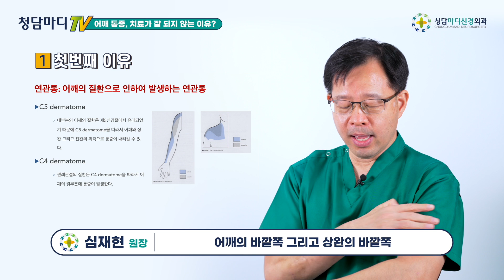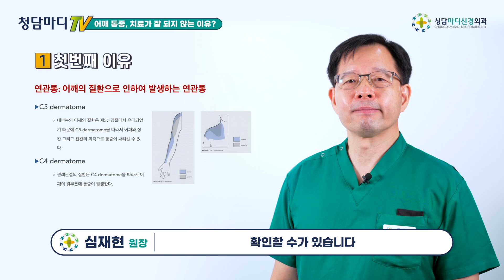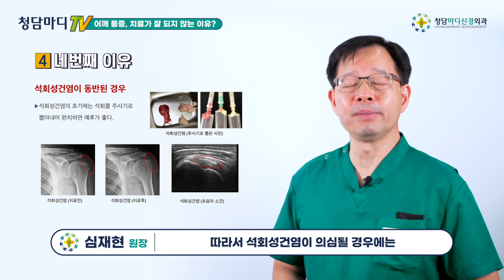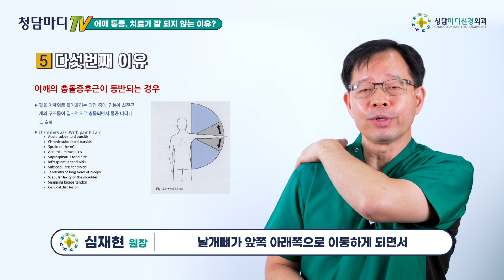[프롤로주사치료] 어깨통증 치료가 잘 되지 않는 7가지 이유를 알려드립니다_청담마디신경외과 심재현 원장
오늘은 어깨통증의 치료가 잘 되지 않고 오래 지속되는 이유가 무엇인지 말씀을 드리겠습니다.

어깨는 해부학적인 구조가 복잡하며 구조적인 특성상 2개 이상의 병변이 함께 발생하는 경우가 흔히 있어서 진단이 까다롭고, 치료가 잘 안되는 원인으로 작용하고 있습니다.
이러한 이유 7가지에 대하여 알아보겠습니다.

0:52   첫째, 연관통의 진단이 잘 안되는 경우
3:55   둘째, 회전근개의 전층파열이 있는 경우
5:11   셋째, 오십견과 회전근개파열이 동반된 경우
6:27   넷째, 석회성건염이 동반된 경우
7:59   다섯째, 어깨의 충돌증후근이 동반되는 경우
9:06   여섯째, 삼각근하활액막염(subdeltoid bursitis)이 동반된 경우
10:06   일곱째, 신경의 포획증후근(entrapment syndrome)이 동반되는 경우

어깨의 통증은 치료에 반응을 잘하는 것으로 알려져 있습니다.
하지만 오랫동안 해결이 잘 안되는 만성적인 통증은 이러한 원인들을 확인하기 위하여, 문진과 이학적검사를 꼼꼼히 하고 신경근골격의 초음파검사를 통하여 정확한 원인을 확인하고 제대로 치료한다면 효과를 보실 수가 있다는 것을 말씀드리고 싶습니다.
감사합니다.

통증, 참지마시고 치료하세요.
더 궁금한 내용은 댓글이나 카톡, 전화로 문의해주세요.